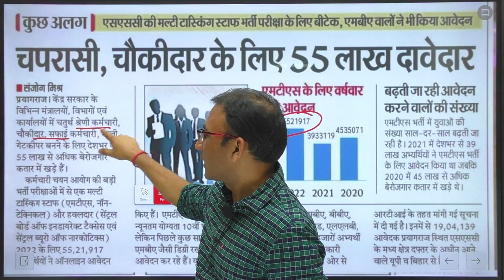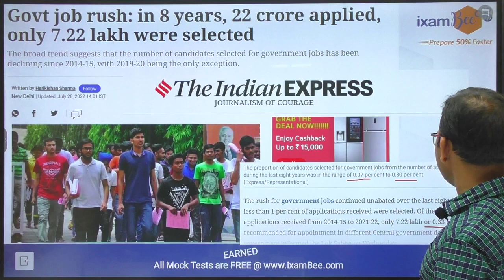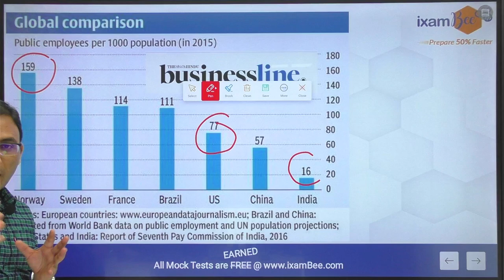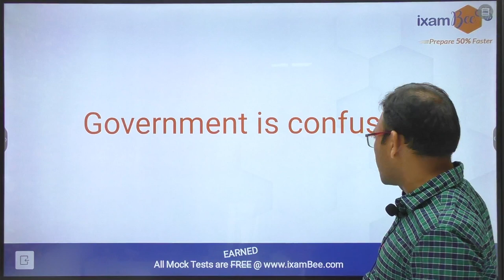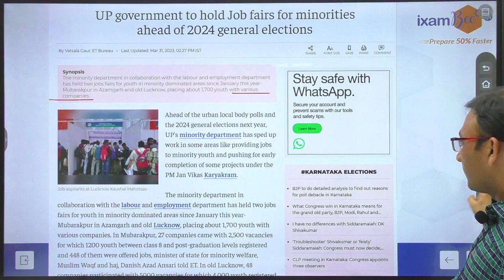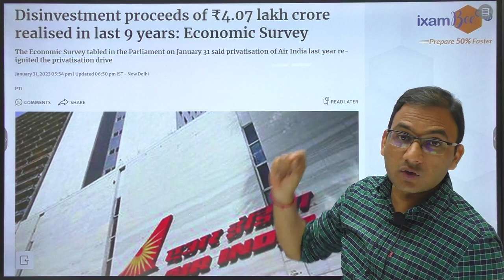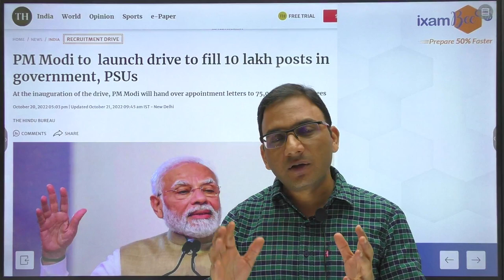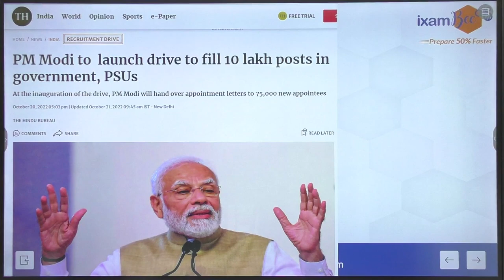क्या Govt Job पाना मुश्किल है? | By Chandraprakash Joshi (ex-AGM RBI)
👉Click Here for RBI Grade B Study Plan, Previous year question papers PDF

Timestamp (chapters)
0:00 Intro
1:01 8 year Data
1:57 Global Comparison
3:43 Govt is Confused
4:53 Disinvestment
5:43 Recruitment
6:32 conclusion

we will get back to you soon